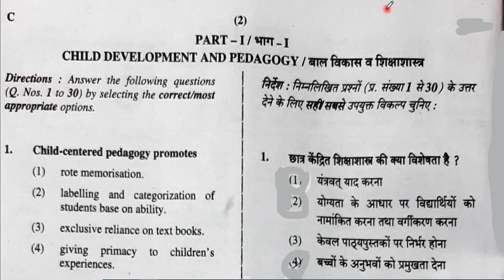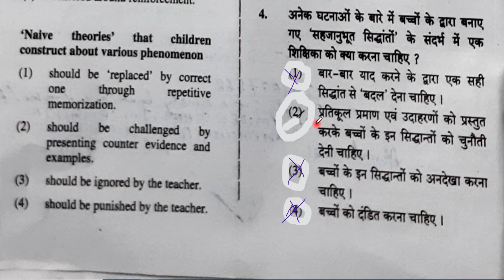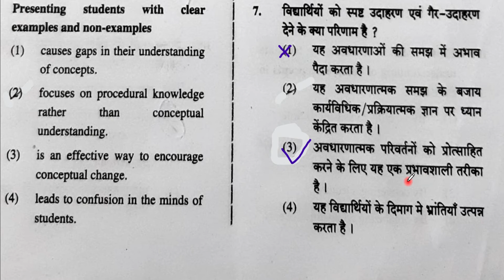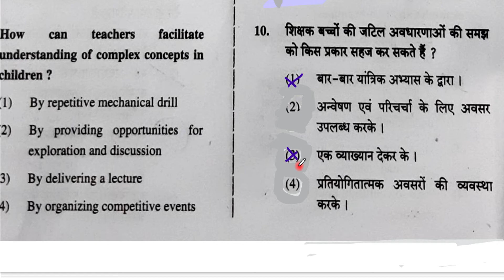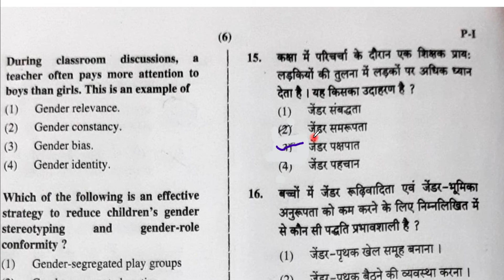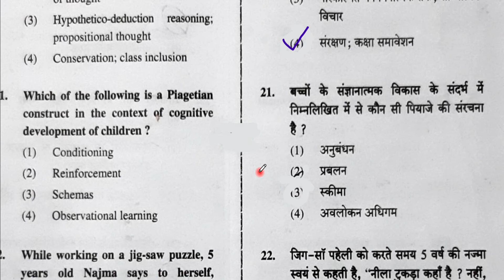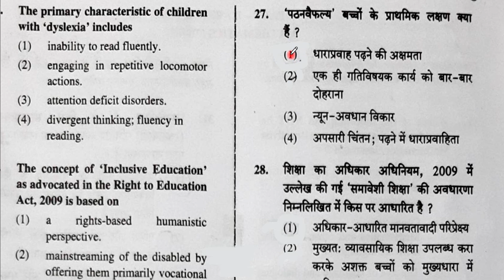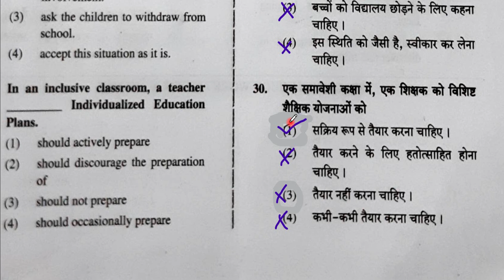CTET -2019 ,Pedagogy (Paper -1)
Pedagogy 2019 Paper -I ,30 solved